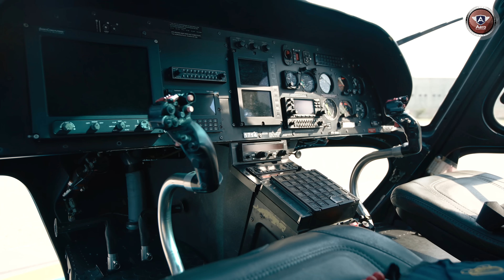Um Resgate no Mar com o Helicóptero Águia da Polícia Militar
Nesse vídeo eu fui até a cidade de Praia Grande no litoral sul paulista para acompanhar um dia de treinamento de pilotos do Grupamento de Radiopatrulha Aérea da Polícia Militar. Nesse dia três pilotos do helicóptero Águia estavam em treinamento de missão avançada para efetuar um resgate no mar utilizando um puçá.

Os helicópteros Águia da Polícia Militar de São Paulo realizam missões pelo litoral com o objetivo de garantir a segurança daqueles que vão à praia. Nesse dia eu tive a oportunidade de saber de perto como é feito um resgate.

Um agradecimento especial ao Grupamento de Radiopatrulha Aérea da Polícia Militar do Estado de São Paulo, por ter nos mostrado como é esse trabalho e o treinamento de pilotos.